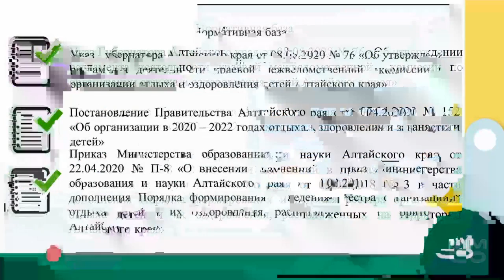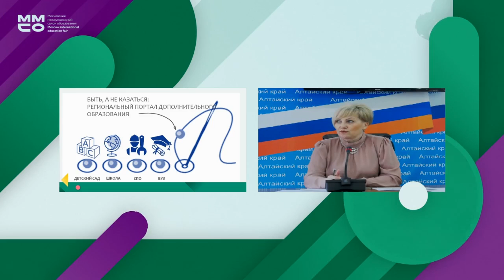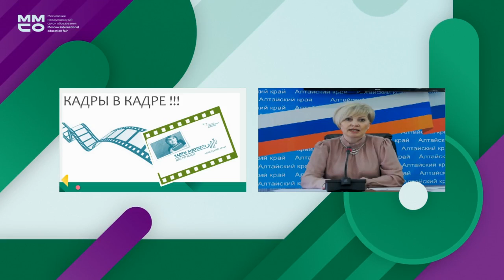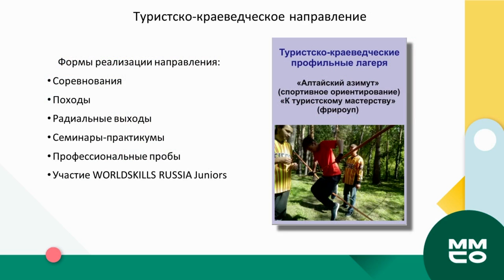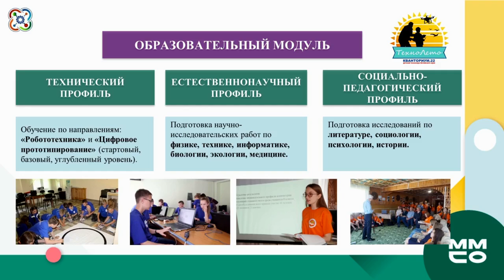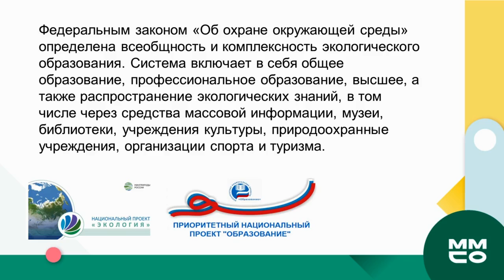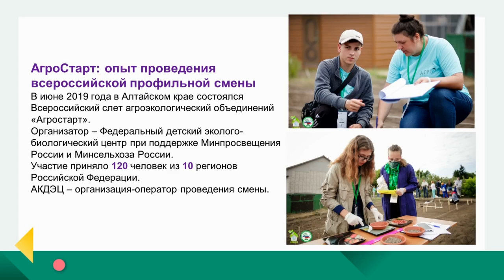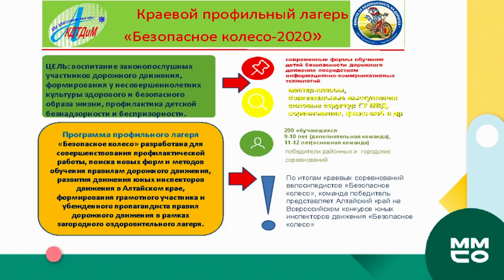Час региона. Алтайский край. Алтайский край — территория успешных каникул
В рамках проекта регионом будут представлены лучшие практики организации каникулярного отдыха и занятости детей: региональные профильные лагеря, летняя агроакадемия, инженерные каникулы, программы специализированных профильных лагерей «Юнармия», межрегиональный туристическо-краеведческий фестиваль «Дорогами Калашникова», летняя онлайн-академия классных каникул, Открытый Региональный фестиваль ГТО, краевые профильные лагеря по компетенциям WSR юниоры, экспедиции, фестивали, слеты, профессиональные пробы «Успех каждого ребёнка».